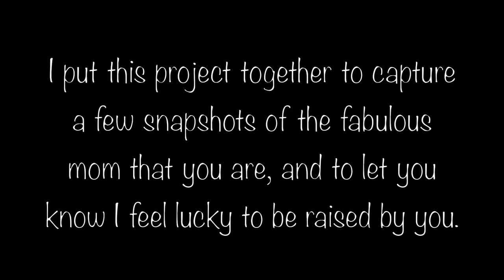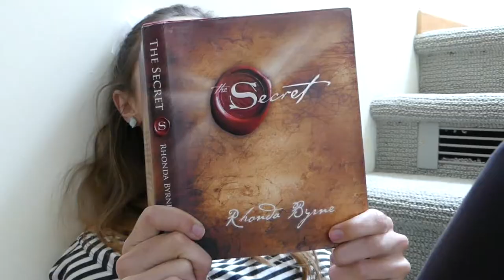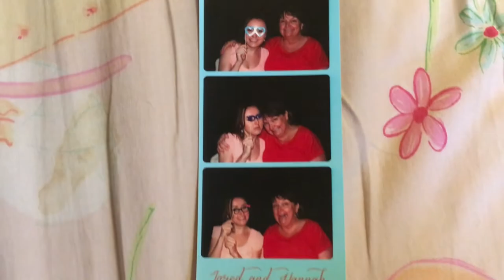Annie Cowden "Raised By You" FOR MY MOM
Annie Cowden
A song I wrote for my mom because I love her.